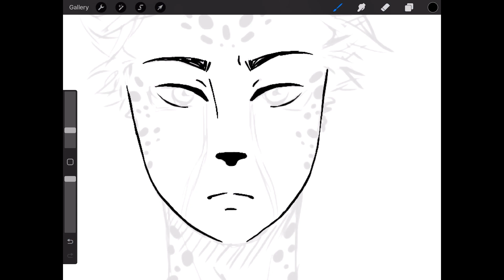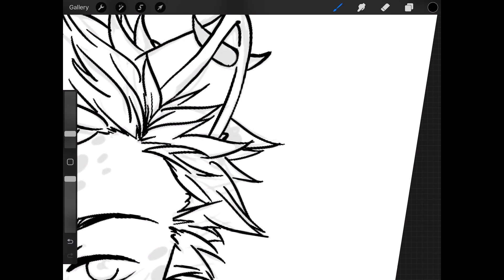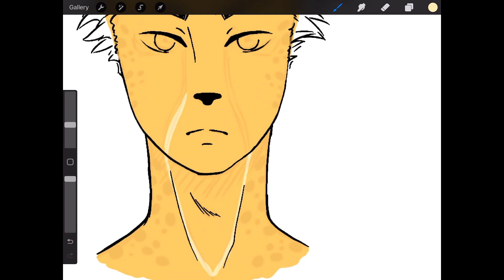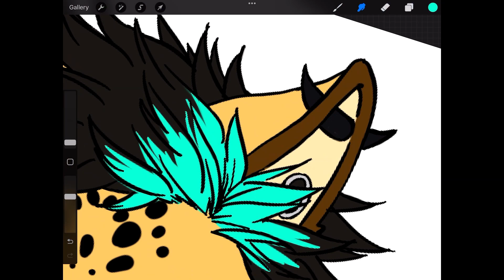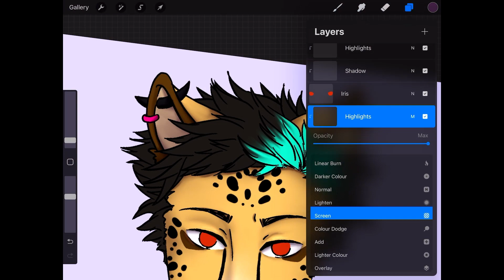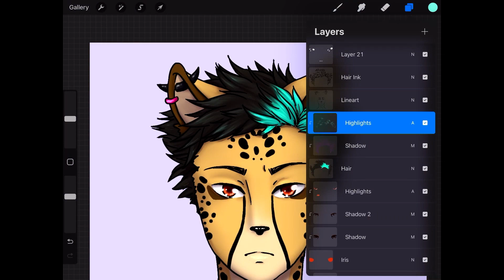Yanagi of the Sol boys | Drawing my OCs ep.7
♥ ♥ ♥ Hello everyone~ welcome back to another sol boy speed paint, there is only one boy left now, what will i do after this? probably just continue with more oc drawing honestly. this is really fun.

Yanagi is also one of my favorite boys in this group, go figure i like the more edgy and colorful ones. Yanagi is your typical edgy, kind'a punk emo boy. he's got lot of attitude, wears black nail-polish likethe rebel his is yes. his main focus in the group is composing lyrics and rap, he works together with Hinata on that mostly. he's a bit of a loner and doesn't involve himself too much in whatever antics the members are up to. he does get along fine with most of them though, struggles a little with Ryu and Taku since their personalities are so different, sometimes Hinata to.

Yanagi's design is obviously inspired by cheetahs and leopards and honesty i want more characters in those designs. actually i gave one of the members of Eclipse a cheetah/serval inspired look as well. i need to draw him soon. there are actually like seven new kids in the ichiban idol universe that i haven't properly introduced yet. i've just been working on the behind the scenes for like the past three years.

♥ tools
ipad air 2
apple pencil
procreate
reflector 2